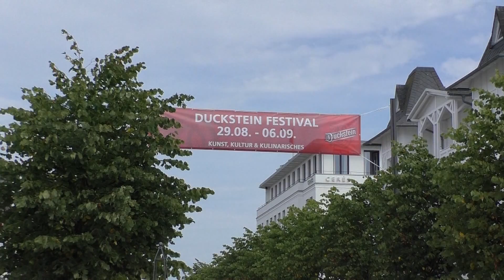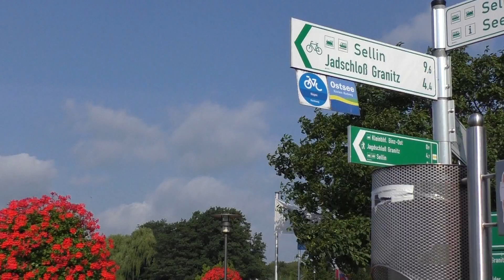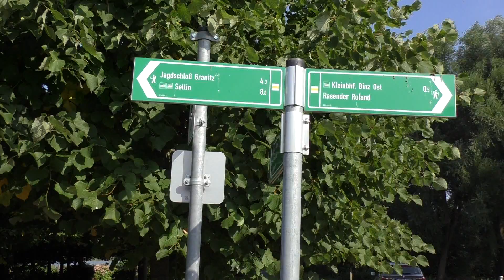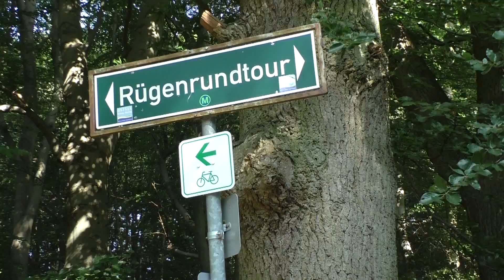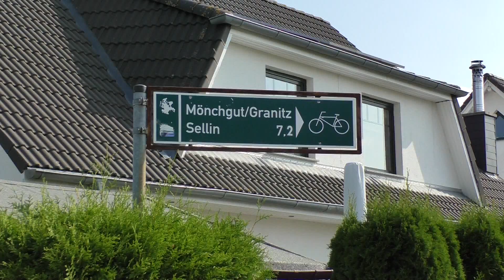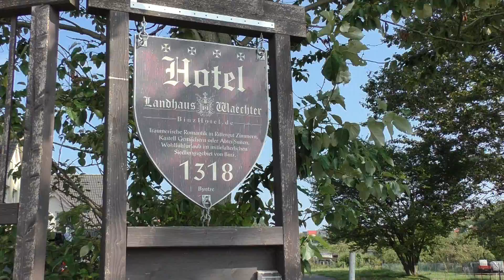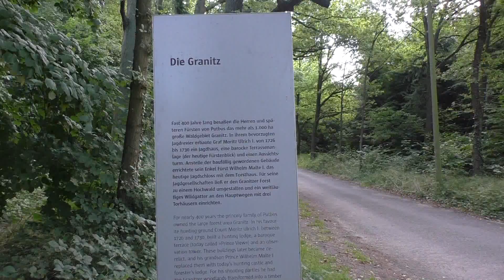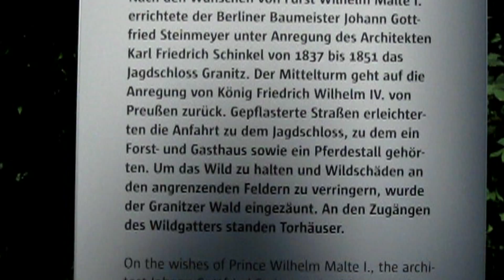Rügen-Impressionen 2015 Teil 1a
Rügen-Impressionen 2015, Ostseebad Binz